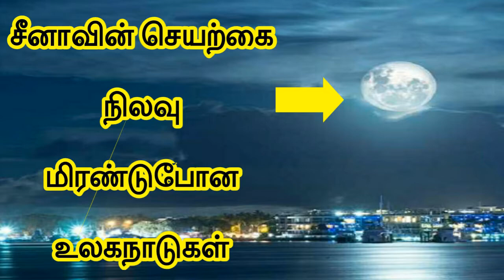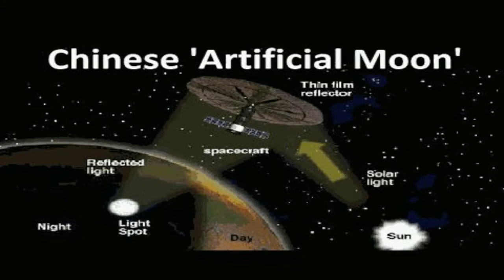Artificial moon made by china